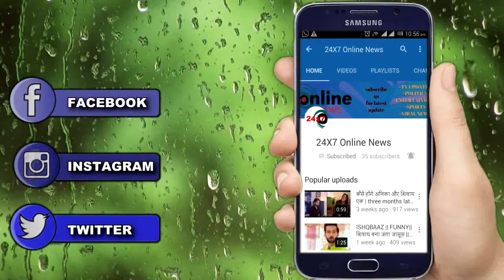ISHQBAAZ || UPCOMING || जान है खतरे में